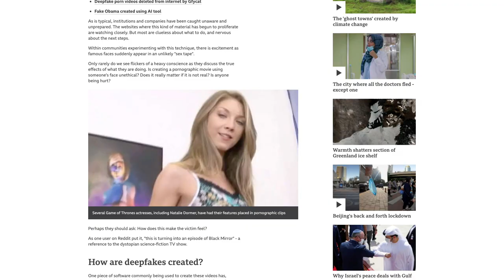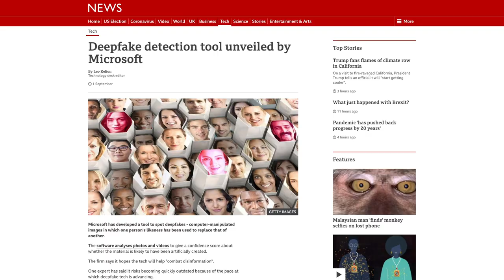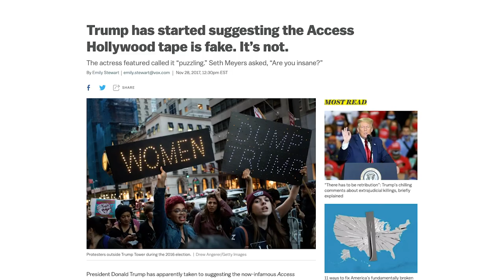Why DeepFakes Are Difficult to Detect?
Why DeepFakes Are Difficult to Detect? A "DeepFake video" is an AI manipulated video where real people say and do fictional things.
We’ve all heard the saying: ‘Straight from the horse’s mouth.’ But when it comes to the AI manipulated videos - it’s a little harder to determine who’s actually said what!

While learning how to spot a DeepFake is increasingly difficult here are a few factors to consider:

👉  Stay up to date on technology advances
👉  Low-quality video
👉  Color issues
👉  Out of sync lip movements with the audio
👉  Check the small details – the hair and lighting as these are difficult to render well

It’s worth mentioning - you’re not alone in this fight! Just this year, a race in the DeepFake detection game has kick started. With Microsoft, Facebook and Amazon all jumping on the band-waggon and putting in their own efforts to compile research.

Concerns around adversarial attacks have been growing in AI circles for some time, not least after Google’s AI was famously fooled into thinking a turtle looked like a rifle. As voice assistant systems have grown in popularity, so too have concerns around the security of the systems. Information on how the MIT tool can trick natural-language processing systems:

Timestamps:
🔸  0:00  Intro
🔸  0:52  What is a deepfake video?
🔸  1:39  When deepfake goes mainstream
🔸  2:24  The MIT Centre for Advanced Virtuality project
🔸  2:41  The damage a cyber criminal could cause with this technology
🔸  3:56  How to spot a deepfake video
🔸  4:44  A race in the deepfake detection game has begun between Microsoft, Facebook and Amazon